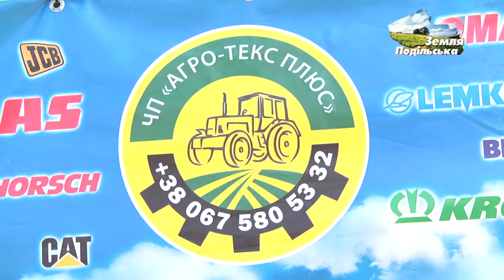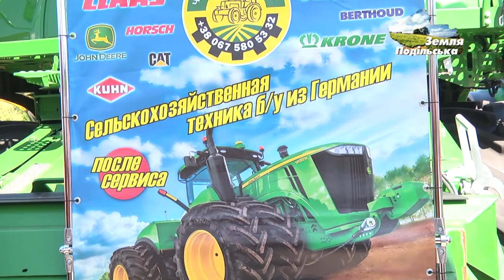"Агро-Текс Плюс" на "Агро-2018"